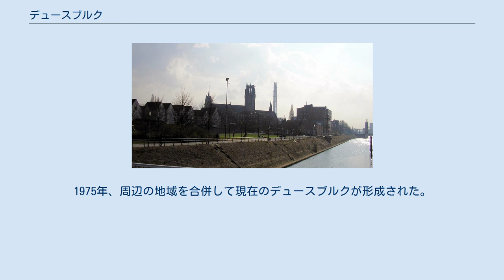デュースブルク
街の風景で、イネンハーフェン（内港）から市役所を望む。
左側に見える住宅の手前には、市の旧城壁がある。
 タイガー・アンド・タートルを北方向から眺める。
 デュースブルク（Duisburg, ドイツ語発音: [ˈdyːsbʊrk] ( 音声ファイル), デュースブルク方言：[ˈdyːsbʊə̯ç], [ˈdʏːsbʊʀə̆ɕ]）は、ドイツ連邦共和国の都市。
ノルトライン＝ヴェストファーレン州に属し、世界有数の河港を持つ。
 ラインラント周辺では独特の綴りをもつ固有名詞があり、この都市名もその1つである。
事典、辞書ではドイツ語の標準（規範）発音 [ˈdyːsbʊrk] をカタカナ転写したデュースブルクがもっぱら採用されている。
一方でデュイスブルクと表記されることもあり、この他にも様々な表記がある。
 ライン川とルール川の合流地点に位置する工業都市。
世界でも有数、ドイツ国内では最大の河港を有する。
近隣の都市としては、約25キロ南にデュッセルドルフ、25キロ東にゲルゼンキルヒェン、20キロ南西にクレーフェルトが位置する。
約30キロ北西には、古代ローマの植民市を起源とするクサンテンが位置する。
 ライン川とルール川の合流点という重要性に注目した古代ローマ帝国の集落が起源で、1世紀の遺跡が発見されている。
その後、交易の場として発展し、1290年には帝国自由都市となり、15世紀初めにはハンザ同盟に参加した。
しかし、17世紀後半にはブランデンブルク＝プロイセンに支配されることとなり、帝国自由都市を称することも禁止された。
 ここに大学設置を計画したユーリヒ＝クレーヴェ＝ベルク公ヴィルヘルム5世は、メルカトルを招いた。
しかし、皇帝とローマ教皇による大学設置の許可がなかなか与えられないため、メルカトルは、1559年に設立された専門学校で教鞭をとっている。
ヴィルヘルム5世が没した後の1655年にようやく大学が設置され、神学、法学、医学、哲学を擁し、デュースブルクは大学都市として発展した。
しかし、1818年にプロイセンのフリードリヒ・ヴィルヘルム3世によって廃止され、大学図書館蔵書の大部分は、同年にボンに新設されたボン大学へ移された。
現在デュースブルクにある大学は、その後の1891年に設立されたもので、2003年にエッセン大学と合併されてデュースブルク＝エッセン大学となった。
 19世紀以降は、産業革命が進展する中で、ライン川とルール川が交わり、石炭資源がある利点を生かし、工業都市として成長した。
第二次世界大戦で荒廃したが、戦後復興を果たした。
1975年、周辺の地域を合併して現在のデュースブルクが形成された。
1980年代に石炭産業と鉄鋼産業の衰退で失業者が増えて「ドイツのラストベルト」と呼ばれたが、2010年代からは渝新欧鉄道が開通して欧州最大の内陸港として注目した中国の一帯一路構想により雇用が生み出されて活況を呈した。
 メルカトル図法で知られるゲラルドゥス・メルカトルがデュースブルクで没した。
聖ザルヴァトール教会に埋葬されている。